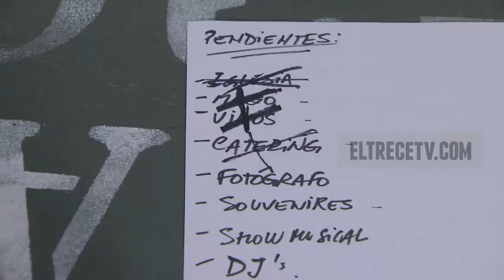MAS - Capitulo 134 - HD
Audio sacado:
Make You Feel My Love  Adele